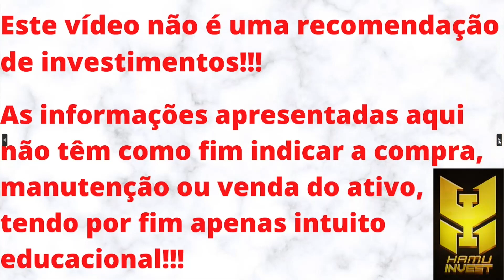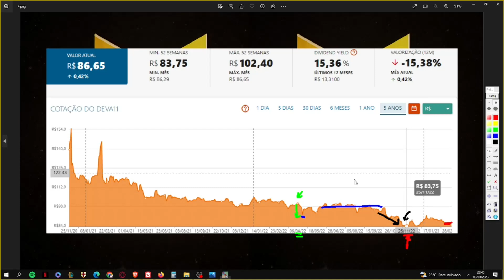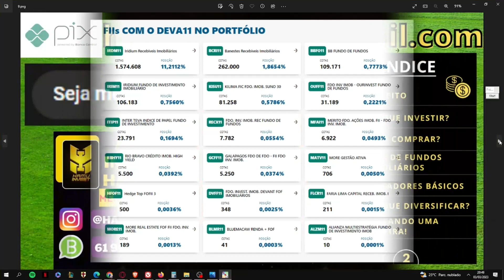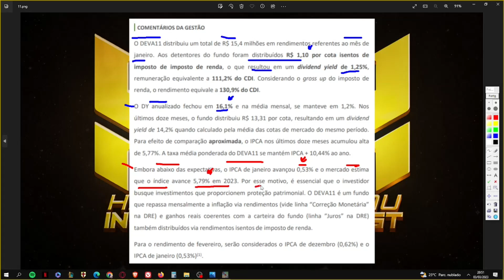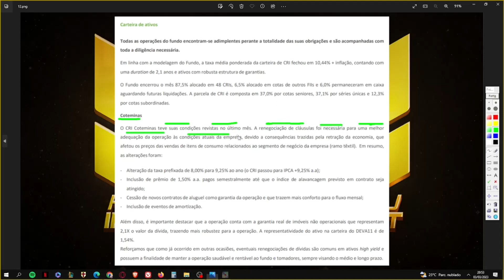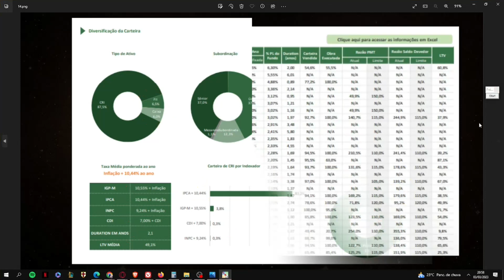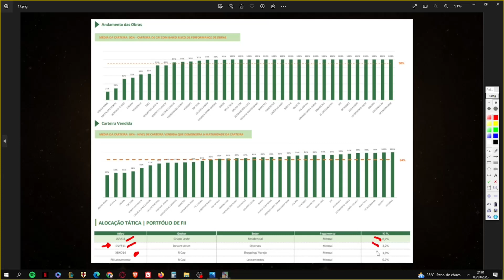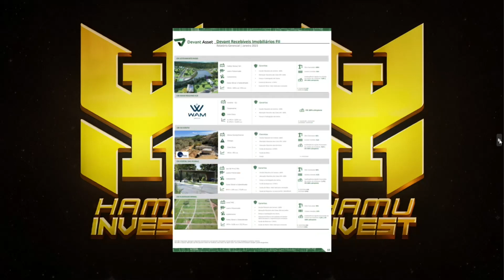DEVA11 VALE A PENA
Neste vídeo trago uma análise sobre o DEVA11. Um fundo de recebíveis, do setor de papel, o qual está sendo negociado com altíssima liquidez e com desconto de 14% em relação ao seu V.P. Atualmente o fundo conta com mais de 132 mil cotistas e seu último rendimento anunciado foi R$ 1,10. Vários  institucionais possuem posição no fundo e as taxas cobradas pela gestora estão dentro dum patamar que reputo ser aceitável. O fundo está com 87,5% do seu P.L. alocado em CRI's, 6,5% em FII's e 6,0% em caixa. Não sou cotista do fundo e não pretendo ser. MAS, MEU PONTO DE VISTA NÃO REPRESENTA INDICAÇÃO DE COMPRA, VENDA OU MANUTENÇÃO DO ATIVO.